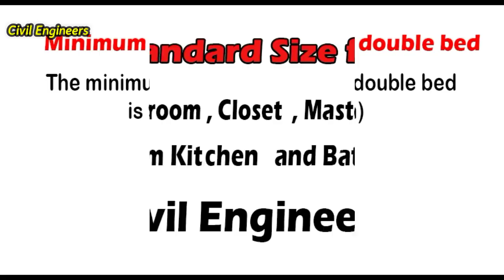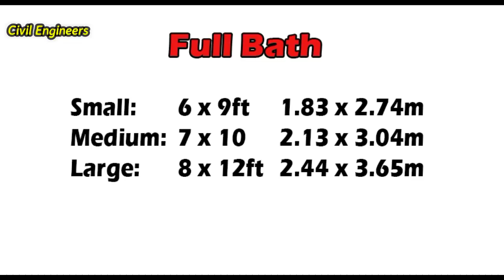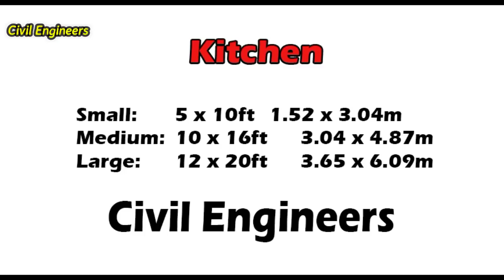Standard Size for Bedroom ,Master room , Living room, Kitchen, Bathroom and closet etc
In this Video Lecture I will discuss some Useful Tips always remember while Concrete Curing
Reading article :

In This channel You can Learn about Civil Engineering Update Videos which are using  generally in civil Engineering.

                Quantity of Cement , sand and Aggregate in Concrete.

You Can Watch in this channel:
DAE Civil
B-Tech Civil (Technology)
Quantity Surveying